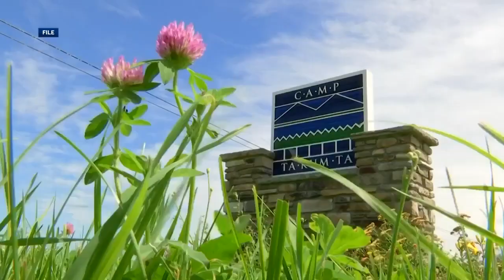bfa-ST. ALBANS HOMECOMING